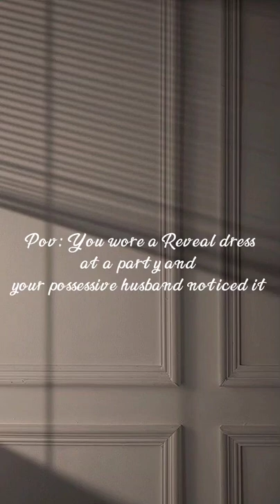💦Jungkook imagination💦 ʸᵒᵘʳ ʷᵒʳᵉ ᵃ ᴿᵉᵛᵉᵃˡ ᵈʳᵉˢˢ ᵃᵗ ᵃ ᵖᵃʳᵗʸ ᵃⁿᵈ ʸᵒᵘʳ ᵖᵒˢˢᵉˢˢⁱᵛᵉ ʰᵘˢᵇᵃⁿᵈ ⁿᵒᵗⁱᶜᵉᵈ ⁱᵗ